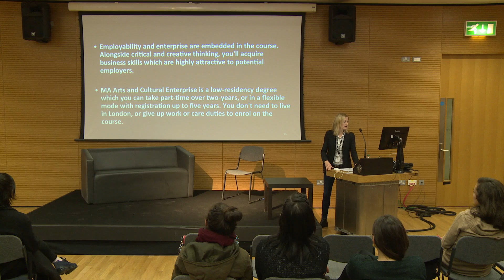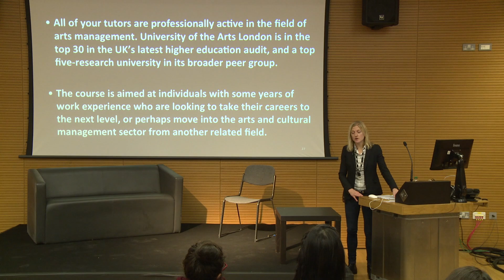MA Arts and Culture Enterprise: Summary